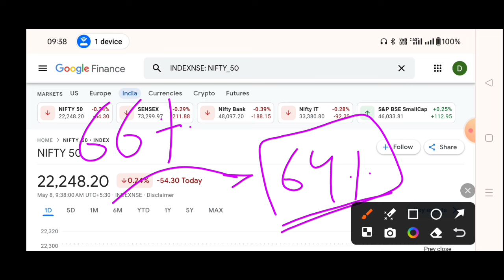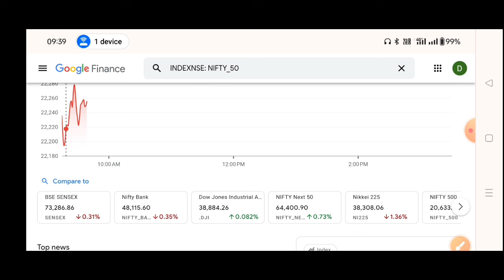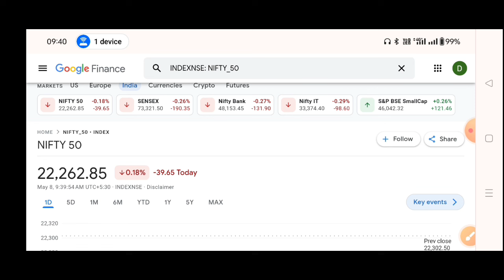बड़ा उठा पटक😱aaj market kyu gira | why nifty crash today? | What is the reason of stock market down?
aaj market kyu gira | why nifty crash today ? | What is the reason of stock market down? 1 update

Topic Cover :- 1) nifty analysis 2) banknifty analysis
Add shop e retail Ltd
white organic agro Ltd

1) What is the reason of stock market down?
2) What market fell today?
3) What is today's market doing?
4) Is a market crash coming 2022?
5) Are we in a bear market?
6) What was the biggest market crash?
7) What should I do when stocks go down?

adani power
adani wilmer
adani total gas
adani green
adani group
adani news
adani update
adani group update
thursday share market predictionnifty 50 monday
prediction
market crash
market down
nifty crash
prediction
tomorrow market
share market kyo gir